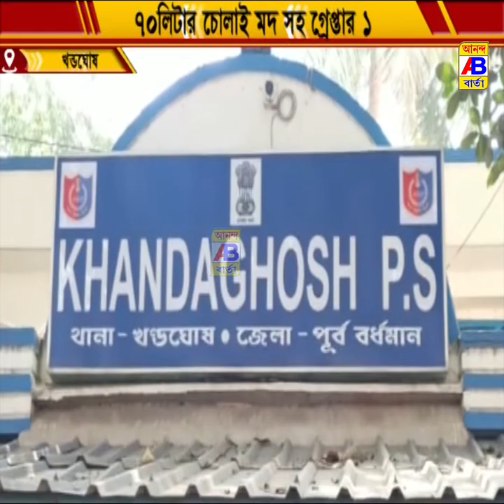যুবকের পিঠের ব্যাগ তল্লাশি করে পুলিশ উদ্ধার করলো ৭০ লিটারে চোলাই মদ